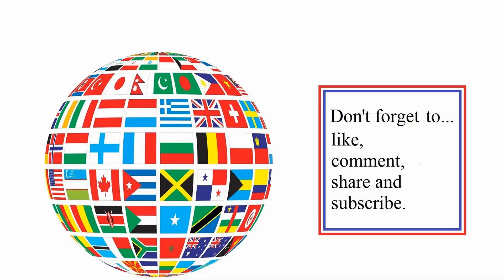Ghost Factory map with the Crusader tank in World of Tanks Blitz (battle 32) (7 vs 7 battle)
Ghost Factory map with the Crusader tank.

I would recommend this game if you want quick battles that can just take a few minutes to play.

There is a playlist of WoT Blitz tank battles if you are interested.

I previously played World of Tanks - not Blitz before, so this is a first for me.